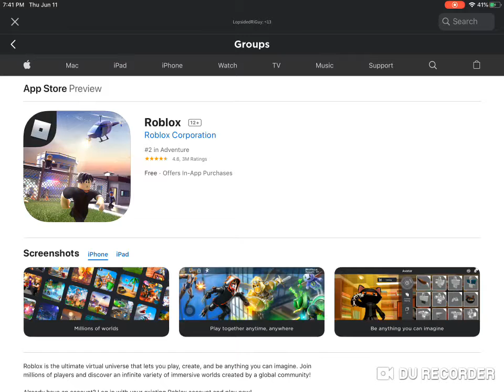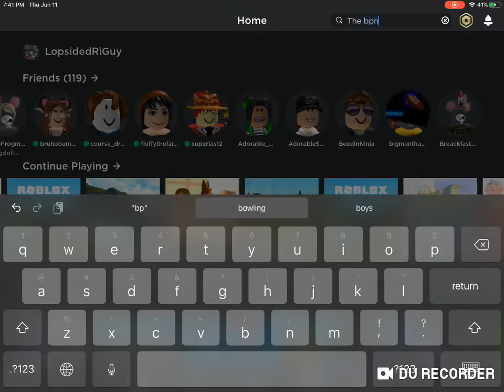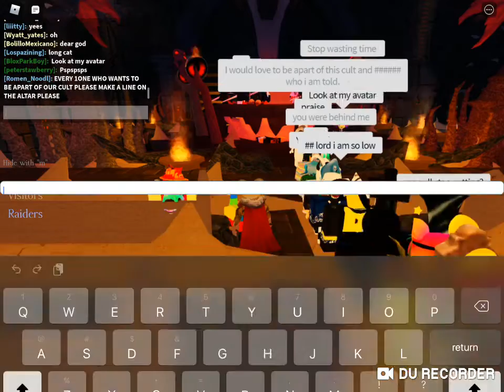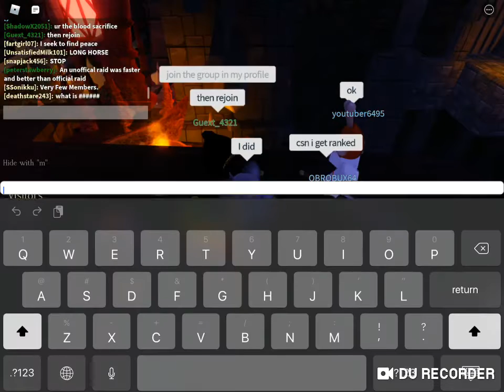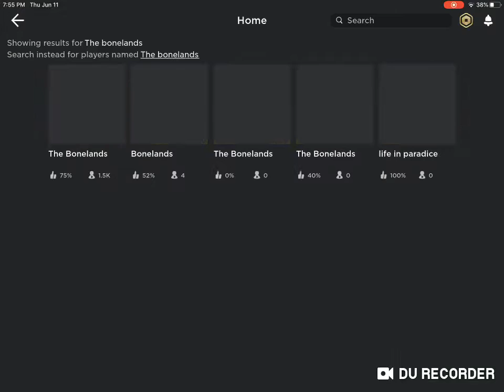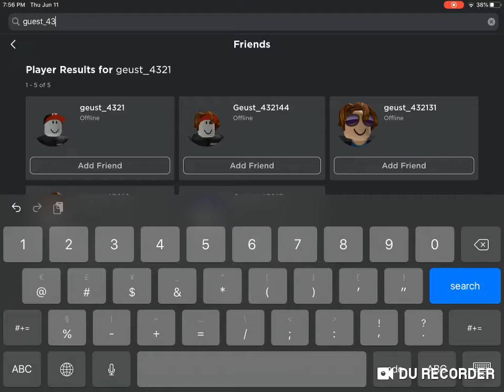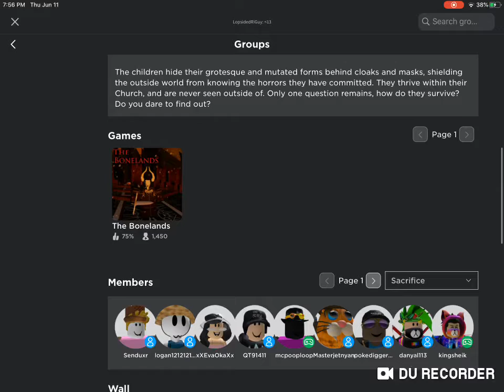Roblox with me.